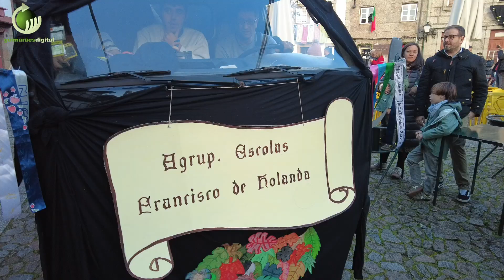Nicolinas 2022 - Maçãzinhas